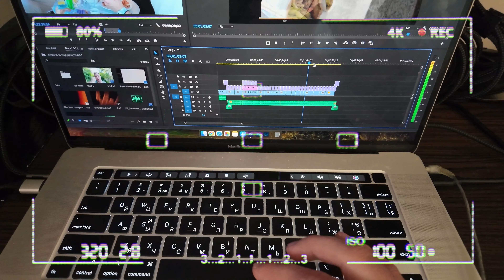VLOG 2 - Meeting the team, Usyk, and Fury!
Day 2 in Riyadh we meet the team and go to a networking event, and a showcase event with Usyk and Fury!